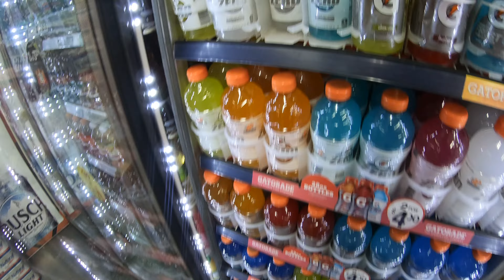Helping a stranger in need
Headed out east and met some new friends. I was also able to help someone in need🙂 shout out to everyone that was in my video! Ya'll are amazing people!